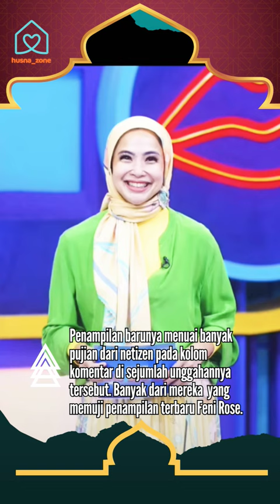BIKIN HARU, INI ALASAN FENI ROSE MANTAP BERHIJAB.